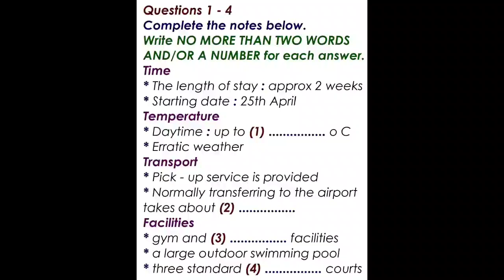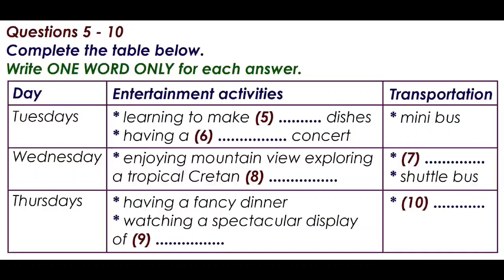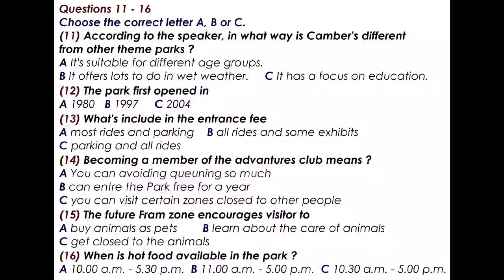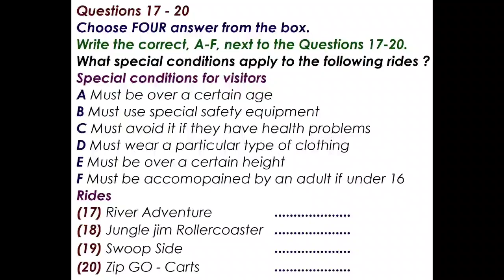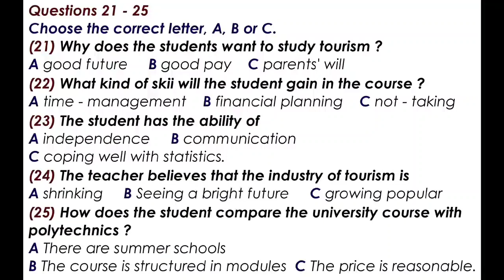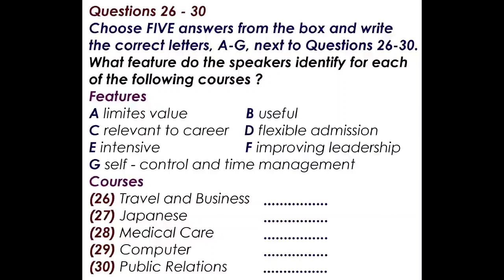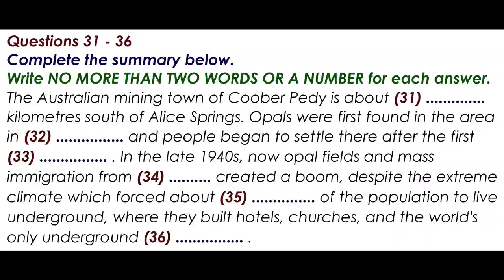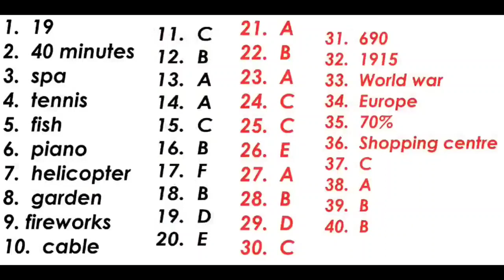IELTS listening practice test . Test No. 33 . level-moderate . must try .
KEEP WATCHING THIS CHANNEL FOR MORE TESTS LIKE THIS.

(TAGS)

ielts listening,
city transport lost property enquiry ielts listening,
car rental inquiry ielts listening,
city library ielts listening,
ielts listening words list,
ielts listening with maps,
ielts listening while sleeping,
5 minute ielts listening,
cambridge 5 ielts listening test 1,
ielts listening hard test,
ielts listening holiday rentals,
ielts listening headphones,
ielts listening how many types of membership are there,
ielts listening hacks,
rose garden apartments ielts listening,
request for special leave ielts listening,
ielts listening 9 band tips,

ielts listening,
listening ielts on track test 1,
listening ielts on track test 3,
listening ielts on track test 2,
listening ielts on track test 4,
ielts listening arguments for and against urban migration,